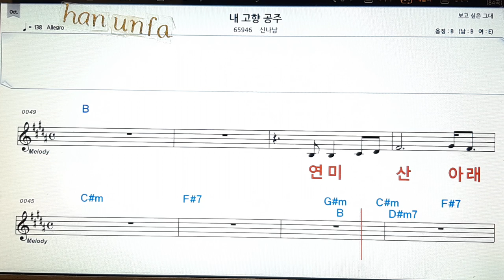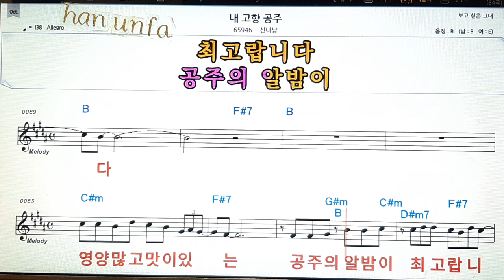내 고향 공주/신나남💋노래방 반주*기타 코드 악보*가라오케💖Karaoke*Sheet Music*Chord*MR